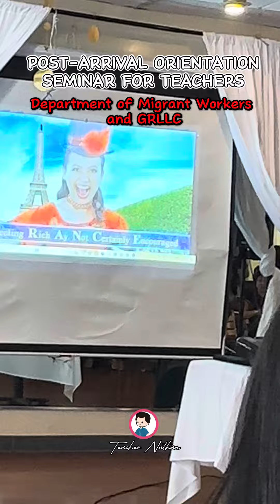POST ARRIVAL ORIENTATION SEMINAR OF TEACHERS IN USA